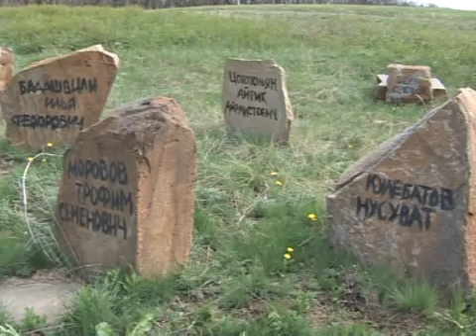Героев необходимо помнить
Что оставила после себя Великая Отечественная война? Победу и свободу. Трагически разрушенные города, покалеченные судьбы, больные воспоминания и длинные списки погибших. А так же историю и литературные произведения, в которых говорится об известных людях и героях. Но в жизни есть и те, кто может и не были героями, но так же воевали. О них забыли, а может, вовсе не знали. Именно такую несправедливость почувствовали участники клуба «Подвиг», когда устанавливали стеллу Героям Советского Союза.И благодаря небезразличности многих людей сейчас возле стеллы находятся знаки памяти о других солдатах. 10 декабря 1941 года во время операции на Северной окружной Княгиневки погибли участники разведовательной группы. Среди них были Герои Советского Союза Нина Гнилицкая и Спартак Железный. Почти через 30 лет партийный организатор батальона, где сражалась Нина Гнилицкая провел участников клуба «Подвиг» на место гибели героев. Решили установить там стеллу с именами разведчицы и военного комиссара. Вместе с Гнилицкой и Железным погибли солдаты разных национальностей. Поэтому оповестили не только их родных, но и земляков. Они не видели лиц этих воинов, они не были знакомы с их близкими. И сегодня они здеь не по приказу. Представители нескольких диаспор приехали сюда по собственному желанию. Представители одной из диаспор приезжают сюда за этот год уже втретий раз. По словам Гоги Джамаловича Пачкория, они узнали про погибших земляков благодаря Александру Николаевичу Ткаченко и Николаю Даниловичу Романову. Ко дню победы представители разных диаспор покрасили стеллу, обновили камни памяти и должны посадить цветы. Ведь, по их словам, присмотр за этой мемориальной зоной  долг перед героями и земляками.